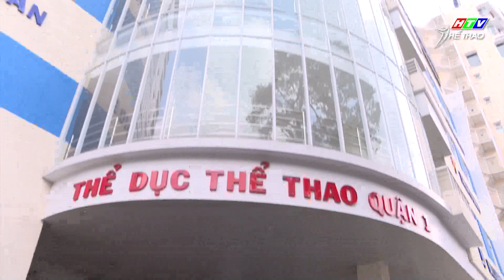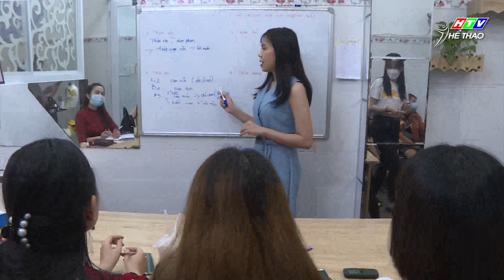Thể Thao Là Cuộc Sống | Nữ cơ thủ Nguyễn Bích Trâm